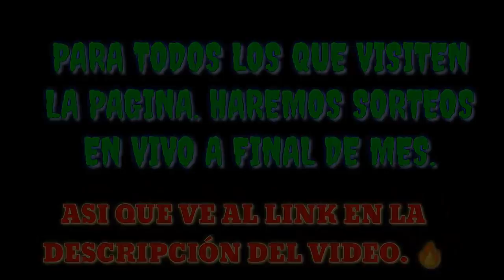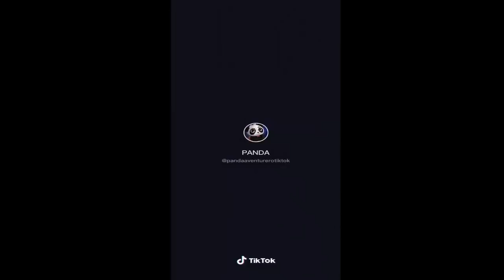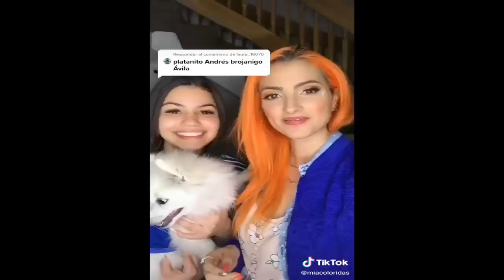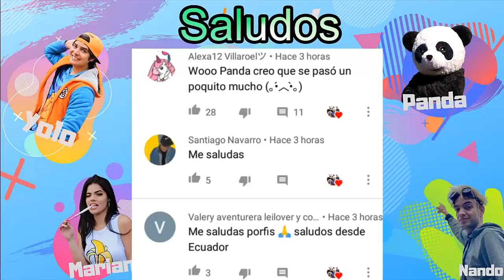NUEVOS TIKTOKS CALIENTES DE NANDO Y LILA / TIKTOKS COLORIDAS - Yolo Aventuras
🌀Diamantes aquí🌀

🔥🔥🔥🔥🔥🔥🔥🔥🔥🔥🔥🔥🔥🔥🔥🔥 Dejame tu linda suscripcion al igual que tu like para no perderte nada de Yolo Aventuras!

¿Quieres un saludo? Comenta muchas veces Salúdame y opina algo sobre el vídeo  ❤️

¡MUCHAS GRACIAS A TODOS LOS MIEMBROS DEL CANAL, SI NO LO ERES UNETE!